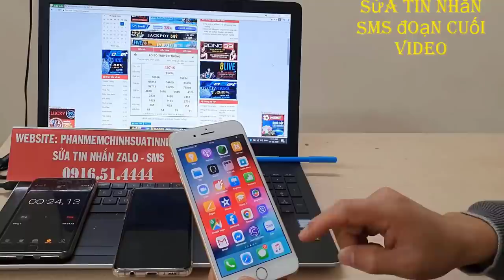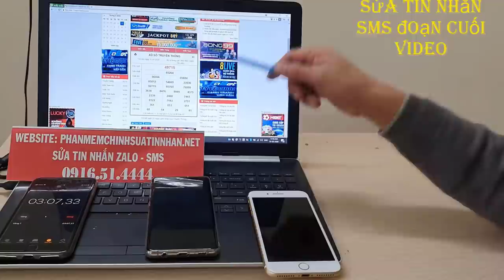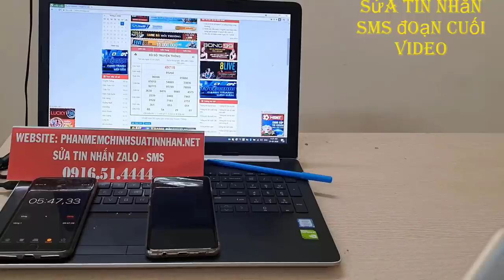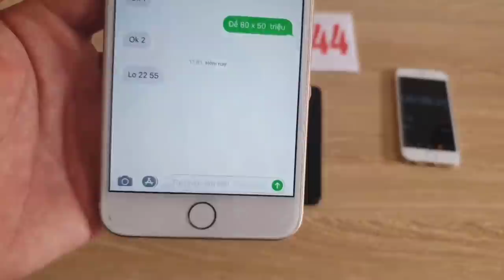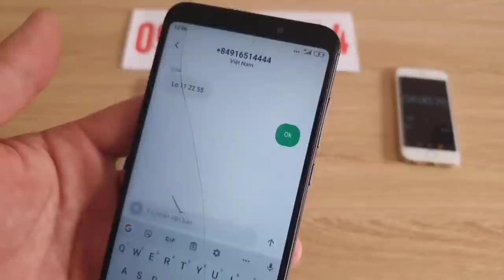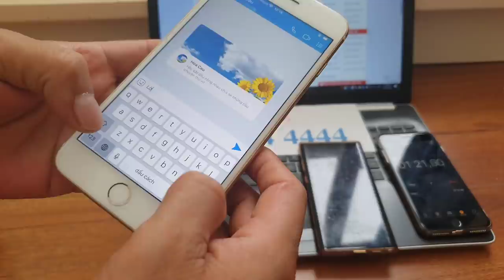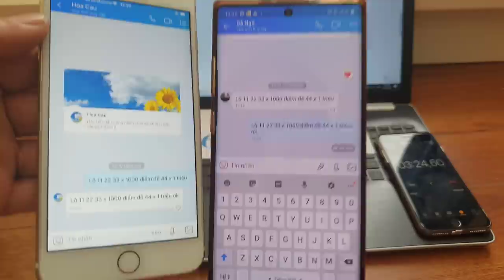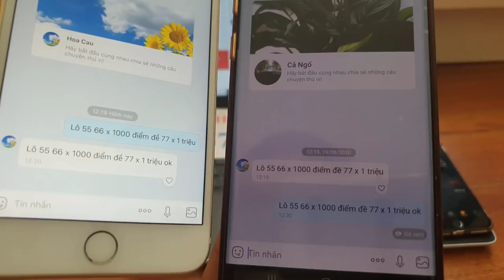phần mềm sửa tin nhắn lô đề || phần mềm sửa tin nhắn zalo